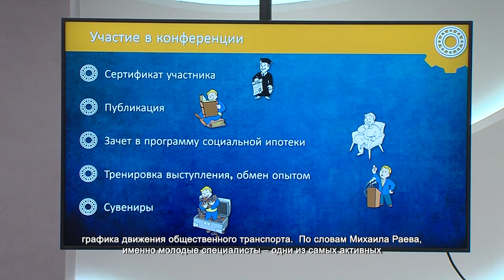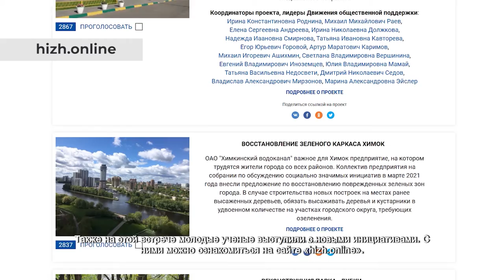Михаил Раев встретился с работниками НПО «Энергомаш». 08.09.2021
Воплощение в жизнь инициатив заводчан и поддержка молодых ученых НПО «Энергомаш» стало поводом в очередной раз собраться за круглым столом в неформальной обстановке.